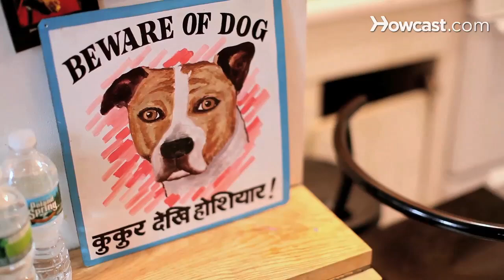Pros & Cons of a Bernese Mountain Dog | Dog Breeds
Top Rated Products for any Dog Owner:
FURminator deShedding Tool for Dogs
Bil-Jac Little Jacs Liver Training Treats
Earthbath All Natural Grooming Wipes
Premier Gentle Leader Head Dog Collar
Earth Rated® Green Dispenser with Dog Waste Poop Bags

I'm Julia Szabo, also known as a Pet Reporter, and I am the ""Living with Dogs"" columnist for dogster.com. I've actually written 6 books and I'm hard at work on my next one. It will be about about dogs -- that's as much as I can say right now. I love dogs and I think nobody's life is complete without one. So I'm here to tell you about a variety of different dogs breeds that might suit your lifestyle. I hope you'll adopt one soon.

The Bernese Mountain Dog; is really a symbol of Switzerland. There, was a movie recently called, ""North Face"". Um, and it was about a famous couple of climbers out in the Alps. And, um when the camera sort of panned in the cross, we knew it was Switzerland because we saw a farmer with his Bernese Mountain dog.

It's a really iconic dog, beautiful dog, ah, gorgeous coat, like tri-color, black, brown, and white, marking. Switzerland, obviously the Alpine region, it's cold; and the dog thrives in a cold environment. But, you see these dogs, in Texas; you see them in the hot summer in New York, and, you know, this isn't really their environment, but people want to have them. So, they will actually, super refrigerator air-conditioning the air, so, for the dogs comfort.

Because it is such a special dog, and it's a sweet dog, but these dogs can, can, if not properly trained and managed, can also be destructive and do things. You know, they need a job to do, because that's, what they were breed to do, is work with farmers.

So, the most popular job, you can give to any dog, is, doing therapy work. It's an incredible rewarding thing for the dog but also for the person, the therapy partner human, that goes with the dog. You, basically, go through a training period, where you learn how to behave when you visit, hospitals or nursing homes and more and more people are finding out just how rewarding this work is.

And, NOW! We have a new book, that's just about to come out in April of the author Martin Kind has written about his own Bernese Mountain Dog, as a different kind of species of life savor, because he talks about how, she helped him overcome his addiction to alcohol. It's a very funny book. It's a darkly funny book. It's kind like ""The Lost Weekend"" meets the shaggy dog. And, I really think that it's going to raise the Bernese's profile. Even more.